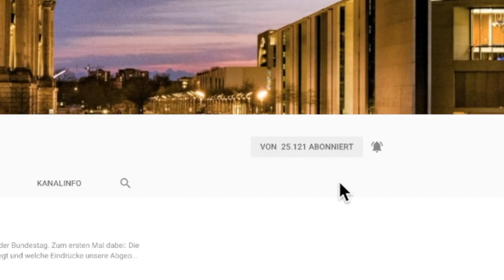Rechtsanwälte sind eine der Säulen des Rechtsstaats! - Stephan Brandner - AfD-Fraktion im Bundestag